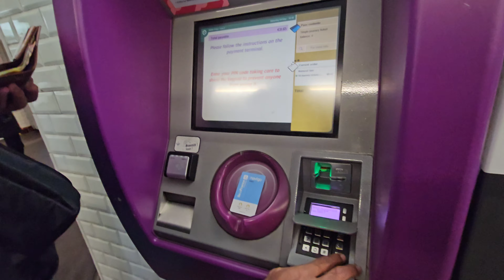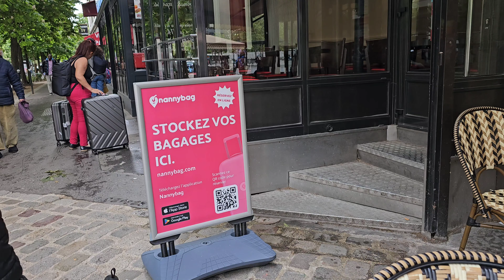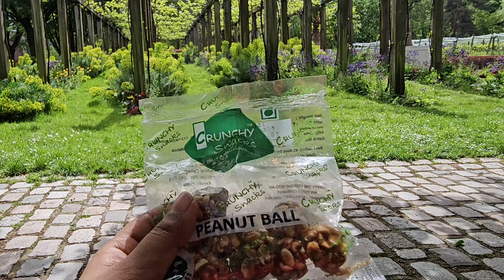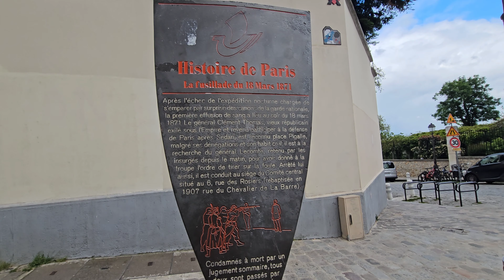A day in Paris | പബ്ലിക്ക് ട്രാൻസ്പോർട്ട് ഉപയോഗിച്ച് എങ്ങനെ പാരിസ് എക്സ്പ്ലോർ ചെയ്യാം?